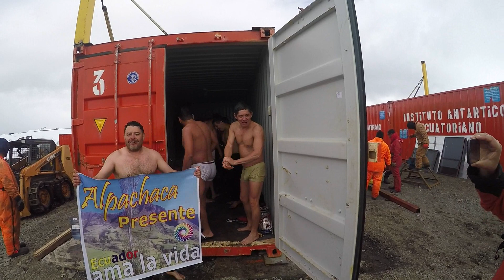La Antartida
Un dia de playa en la Antartida